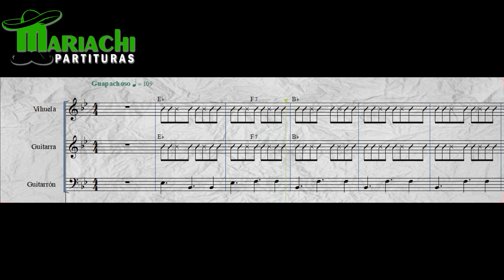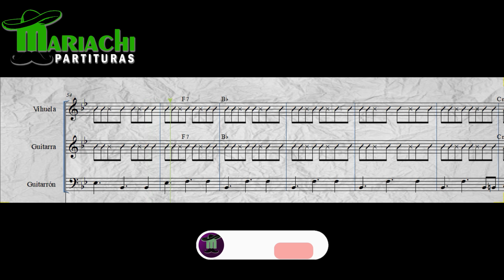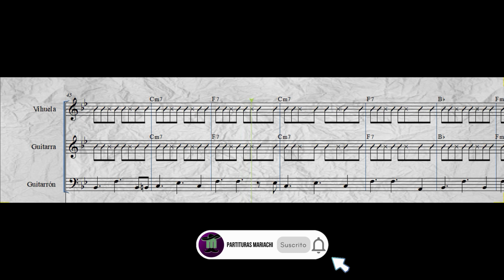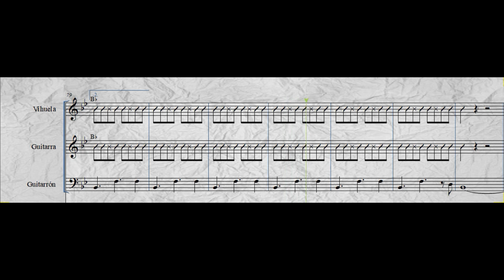Como Tocar "Nube Viajera" - Armonía Vihuela Guitarron Guitarra 🎸